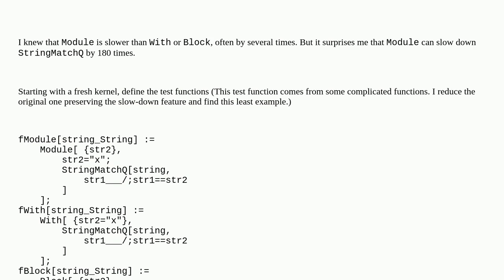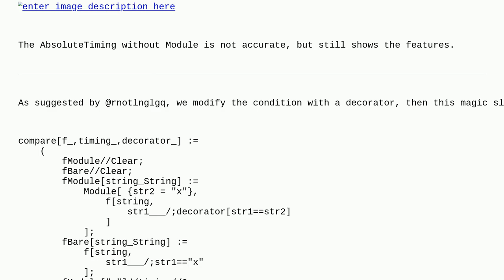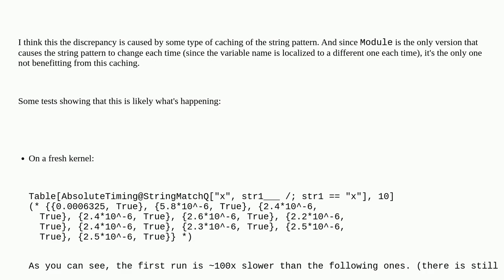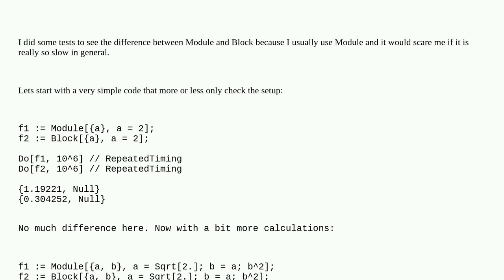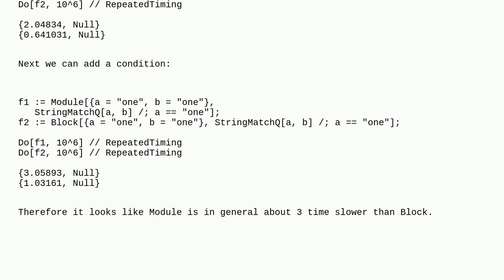Mathematica: Why does Module slow down StringMatchQ by 180 times?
Why does Module slow down StringMatchQ by 180 times?

A special thanks goes out to the awesome community

  scoping string-manipulation timing performance-tuning